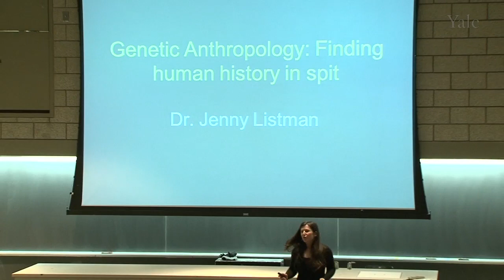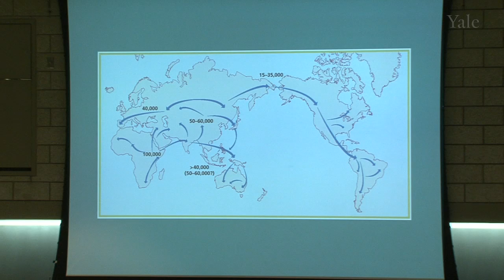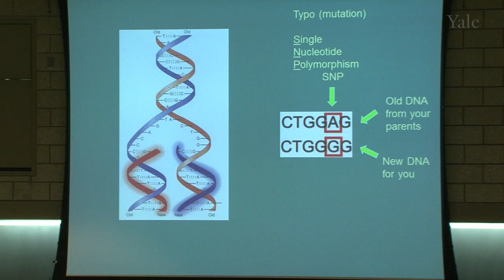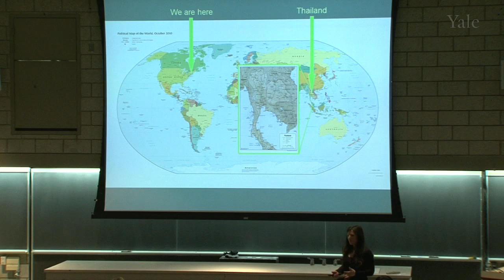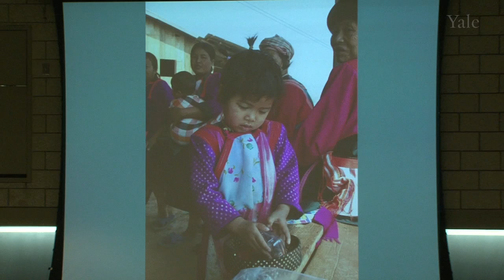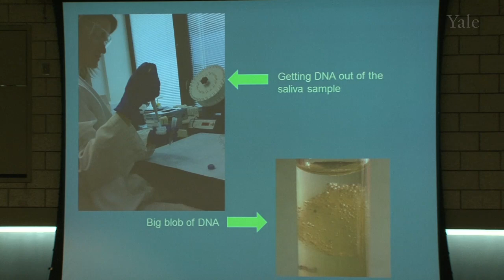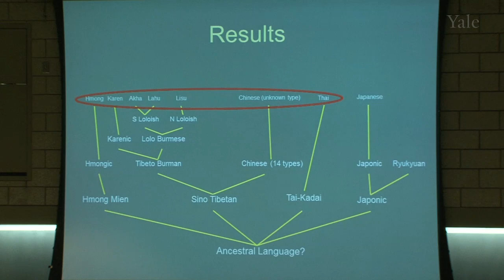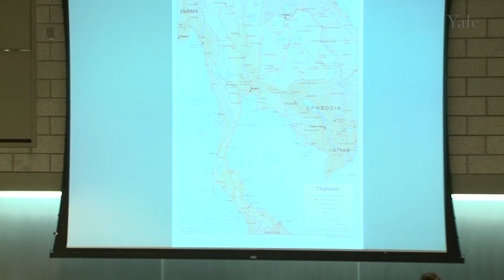4/2/11 Jennifer Listman - Genetic Anthropology: Finding Human History in Spit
Science Saturdays is a special lecture series designed for families that brings the excitement of research and the passion of scientists to school-age children and adults. Each event involves a lecture by a Yale professor and engaging science demonstrations run by Yale college students. The lectures are free and open to the public and the topics explored are for kids in 7th grade and above. On April 2, 2011 the presentation was "Genetic Anthropology: Finding human history in spit" by Dr. Jennifer Listman, Anthropological Geneticist.